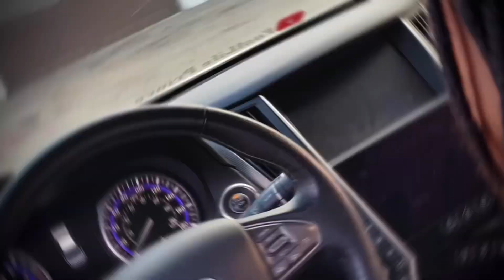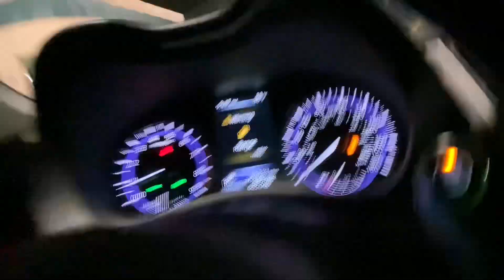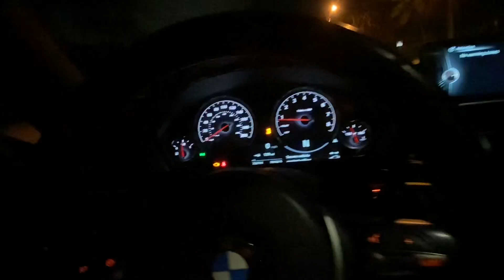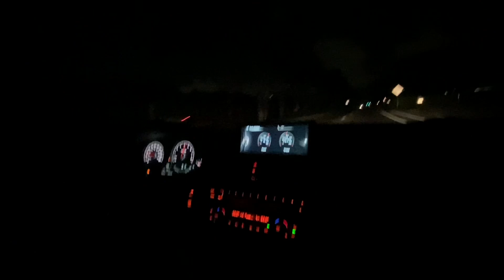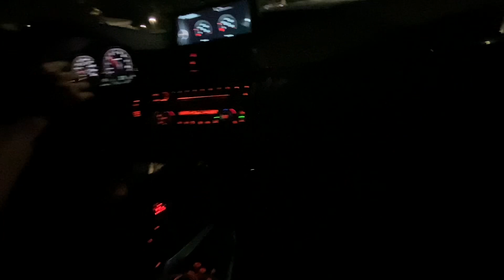THIS F82 M4 IS INSANELY FAST‼️🔥 (MADNESS🏎💨)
Went on a drive in a bmw m4 on e30 mix and it was moving!!🏎💨 this made me want to get a M4 even more now!! Drop a red heart for the M❤️ and a green heart for Big Slime💚 in the comments!!!